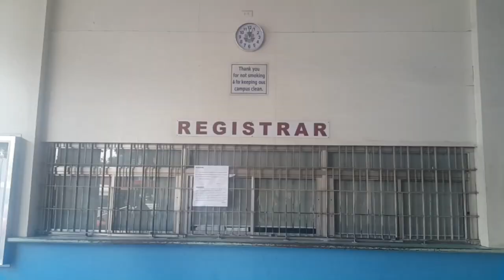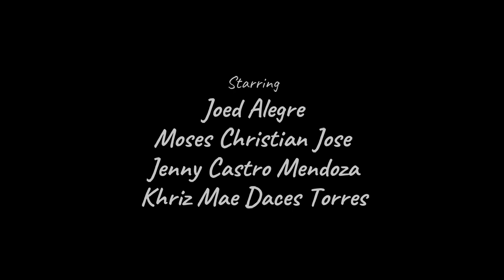ARELLANO UNIVERSITY (THE HOME OF THE CHIEF)